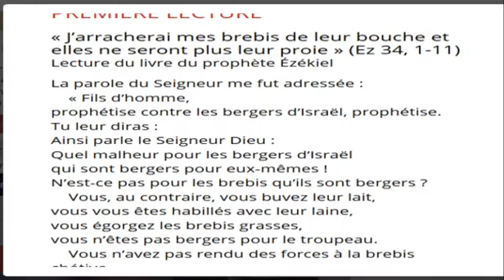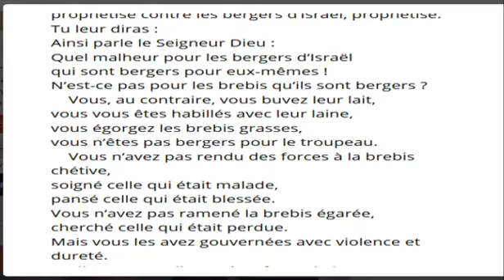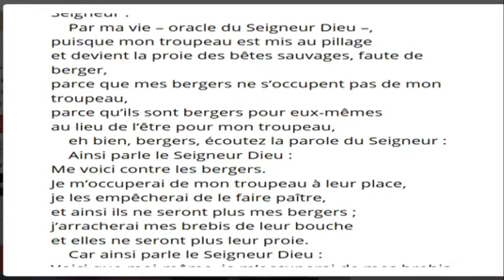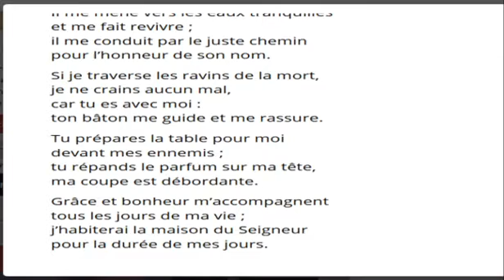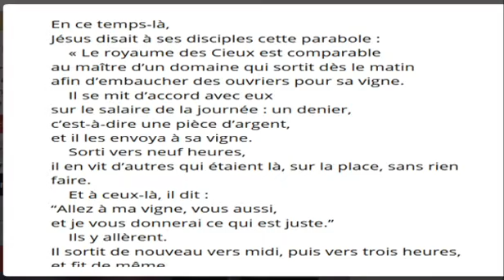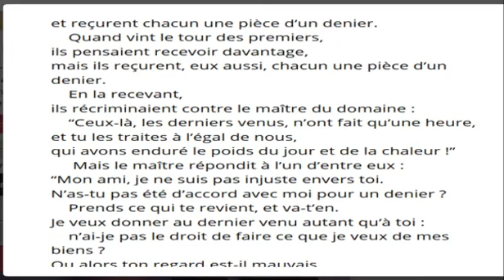PAROLES ET EVANGILE DU MERCREDI 19 AOUT 2020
PAROLES ET EVANGILE DU JOUR SUR Théotokos TV Adresse de la page Facebook
PREMIÈRE LECTURE
« J’arracherai mes brebis de leur bouche et elles ne seront plus leur proie » (Ez 34, 1-11)

La parole du Seigneur me fut adressée :
    « Fils d’homme,
prophétise contre les bergers d’Israël, prophétise.
Tu leur diras :
Ainsi parle le Seigneur Dieu :
Quel malheur pour les bergers d’Israël
qui sont bergers pour eux-mêmes !
N’est-ce pas pour les brebis qu’ils sont bergers ?
    Vous, au contraire, vous buvez leur lait,
vous vous êtes habillés avec leur laine,
vous égorgez les brebis grasses,
vous n’êtes pas bergers pour le troupeau.
    Vous n’avez pas rendu des forces à la brebis chétive,
soigné celle qui était malade,
pansé celle qui était blessée.
Vous n’avez pas ramené la brebis égarée,
cherché celle qui était perdue.
Mais vous les avez gouvernées avec violence et dureté.
    Elles se sont dispersées, faute de berger,
pour devenir la proie de toutes les bêtes sauvages.
    Mon troupeau s’égare
sur toutes les montagnes et toutes les collines élevées ;
mes brebis sont dispersées dans tout le pays,
personne ne les cherche, personne ne part à leur recherche.

    C’est pourquoi, bergers, écoutez la parole du Seigneur :
    Par ma vie – oracle du Seigneur Dieu –,
puisque mon troupeau est mis au pillage
et devient la proie des bêtes sauvages, faute de berger,
parce que mes bergers ne s’occupent pas de mon troupeau,
parce qu’ils sont bergers pour eux-mêmes
au lieu de l’être pour mon troupeau,
    eh bien, bergers, écoutez la parole du Seigneur :
Me voici contre les bergers.
Je m’occuperai de mon troupeau à leur place,
je les empêcherai de le faire paître,
et ainsi ils ne seront plus mes bergers ;
j’arracherai mes brebis de leur bouche
et elles ne seront plus leur proie.
    Car ainsi parle le Seigneur Dieu :
Voici que moi-même, je m’occuperai de mes brebis,
et je veillerai sur elles. »

PSAUME
(Ps 22 (23), 1-2ab, 2c-3, 4, 5, 6)
R/ Le Seigneur est mon berger :
rien ne saurait me manquer. (cf. Ps 22, 1)

ÉVANGILE
« Ton regard est-il mauvais parce que moi, je suis bon ? » (Mt 20, 1-16)
Alléluia. Alléluia.
Elle est vivante, efficace, la parole de Dieu ;
elle juge des intentions et des pensées du cœur.
Alléluia. (cf. He 4,12)

Jésus disait à ses disciples cette parabole :
    « Le royaume des Cieux est comparable
au maître d’un domaine qui sortit dès le matin
afin d’embaucher des ouvriers pour sa vigne.
    Il se mit d’accord avec eux
sur le salaire de la journée : un denier,
c’est-à-dire une pièce d’argent,
et il les envoya à sa vigne.
    Sorti vers neuf heures,
il en vit d’autres qui étaient là, sur la place, sans rien faire.
    Et à ceux-là, il dit :
“Allez à ma vigne, vous aussi,
et je vous donnerai ce qui est juste.”
    Ils y allèrent.
Il sortit de nouveau vers midi, puis vers trois heures,
et fit de même.
    Vers cinq heures, il sortit encore,
en trouva d’autres qui étaient là et leur dit :
“Pourquoi êtes-vous restés là,
toute la journée, sans rien faire ?”
     Ils lui répondirent :
“Parce que personne ne nous a embauchés.”
Il leur dit :

    Le soir venu,
le maître de la vigne dit à son intendant :
“Appelle les ouvriers et distribue le salaire,
en commençant par les derniers
pour finir par les premiers.”
    Ceux qui avaient commencé à cinq heures s’avancèrent
et reçurent chacun une pièce d’un denier.
    Quand vint le tour des premiers,
ils pensaient recevoir davantage,
mais ils reçurent, eux aussi, chacun une pièce d’un denier.
    En la recevant,
ils récriminaient contre le maître du domaine :
    “Ceux-là, les derniers venus, n’ont fait qu’une heure,
et tu les traites à l’égal de nous,
qui avons enduré le poids du jour et de la chaleur !”
     Mais le maître répondit à l’un d’entre eux :
“Mon ami, je ne suis pas injuste envers toi.
N’as-tu pas été d’accord avec moi pour un denier ?
    Prends ce qui te revient, et va-t’en.
Je veux donner au dernier venu autant qu’à toi :
    n’ai-je pas le droit de faire ce que je veux de mes biens ?
Ou alors ton regard est-il mauvais
parce que moi, je suis bon ?”
     C’est ainsi que les derniers seront premiers,
et les premiers seront derniers. »